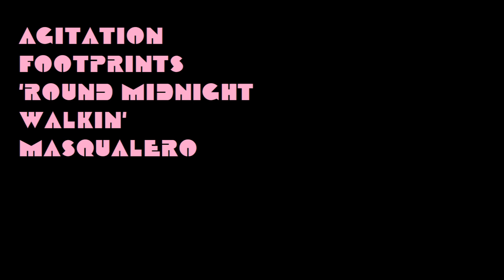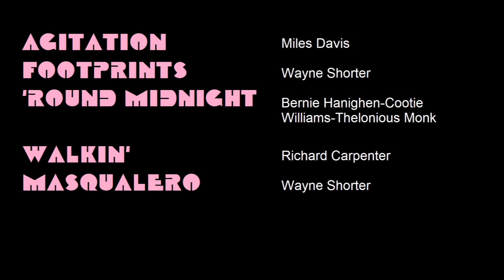Miles Davis- November 1, 1967 Kulttuuritalo, Helsinki | UPGRADE: BETTER SOUND AND COMPLETE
New master of a radio broadcast from the final European tour by the Second Great Quintet

Newport Jazz Festival in Europe
Kulttuuritalo, Helsinki, Finland

MILES DAVIS QUINTET
Miles Davis- trumpet
Wayne Shorter- tenor saxophone

introduction 0:00
Agitation (Miles Davis) 0:10
Footprints (Wayne Shorter) 8:06
'Round Midnight (Bernie Hanighen-Cootie Williams-Thelonious Monk) 17:14
Walkin' (Richard Carpenter) 26:37
Masqualero (Wayne Shorter) 35:20
closing announcement and titles 45:47

Yleisradio (YLE) broadcast

1967 was a busy year for the Davis quintet. In the spring there was a tour of the US (although disappointingly there is only one known live recording from this period) and a residency at the Village Vanguard where the quintet was expanded with the addition of saxophonist Joe Henderson, although this too went undocumented. The in-demand Carter was often depped during this period by Eddie Gomez, Albert Stinson, or Buster Williams. There were also recording sessions that yielded more than two albums, _Sorcerer_ in May and _Nefertiti_ in June and July, plus tracks that would end up on the compilation _Water Babies._

In late October the quintet joined promoter George Wein's Newport Jazz Festival in Europe, a package tour that included the Dave Brubeck Quartet, Thelonious Monk's octet, Nina Simone, the quartets of Roland Kirk and Charles Lloyd, Sarah Vaughan with the Bob James Trio, the Herbie Mann and Max Roach quintets, and Gary Burton's Quartet with rising guitar star Larry Coryell. There were seventeen stops on the tour, with the Davis group playing ten of them. Helsinki was the fifth date of the tour for the quintet, following Antwerp, London, Rotterdam, and Stockholm (Antwerp and Stockholm were released on _Live In Europe, 1967: The Bootleg Series, Vol. 1_ [Sony, 2010]), and the group were usually paired with the quintet of free jazz saxophonist Archie Shepp, featuring Jimmy Garrison and Beaver Harris in the rhythm section and two trombonists, Roswell Rudd and Grachan Moncur III.

This seems like an odd pairing; Davis had been critical of much of the free jazz movement- the so-called New Thing- and of Shepp. Miles and his quintet, who elected to play first, were still dressed in the sharp suits familiar from previous tours and, although they now played their set as one continuous, uninterrupted medley, there were still clear melodies and familiar theme-solos-theme structures, even if they were stretched to breaking point. This was a band at the height of their powers, an unparralleled creative unit drawing on all the elements of Davis's recent career: hard bop, modal, and even hints of the avant garde music of which Miles was so suspicious, with an interplay that bordered on telepathy (or, if you prefer, ESP). Writer and photographer Val Wilmer said of the band's London date, "the music was bittersweet perfection."

By contrast, Shepp- dressed in a colourful African style robe- and his group created a theatrical spectacle, performing a continuous set of high instensity free playing. While undoubtedly exciting, it was noted that many people left during Shepp's set. If the intent was for the two quintets to be complimentary it ultimately served to underline the split now occurring in the jazz world.

We posted a 15 minute excerpt from this show back in 2015 that included only Footprints and an incomplete Round Midnight, in less than optimal sound. As with the 1964 Helsinki show we presented a few months ago ), this 1967 concert was recently rebroadcast by YLE radio and we now have the complete show, in much better audio. There were still some issues- Carter is not particularly well registered (indeed, he's barely audible in the opening couple of minutes) and the overall sound still felt boxy. I've remastered the audio to help bring out the dynamics. Oddly, the rebroadcast duplicated two and a half minutes of Masqualero (basically Hancock's piano solo); this repeated section to the end of the concert also ran at a slightly different speed to the rest. I have corrected both these issues. I also cut down the lengthy spoken introduction.

This would be the final European tour for the quintet. When they returned to the US change was in the air. Between December of 1967 and June 1968 there were thirteen studio sessions, often featuring Hancock and Carter on electric instruments, hints of R&B rhythms and riffs, and with the quintet augmented by additional musicians. By autumn Chick Corea and Dave Holland had replaced Hancock and Carter, and soon after Williams vacated the drum stool for Jack DeJohnette. The 'Lost Quintet' were ready to help Miles write the next chapter of his musical adventures, where he'd meet the challenge of the New Thing head on.